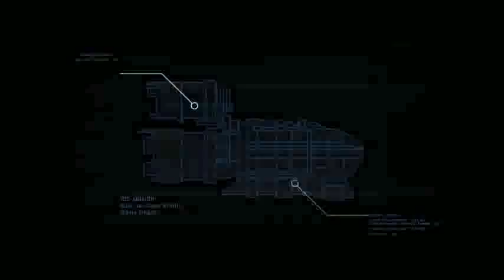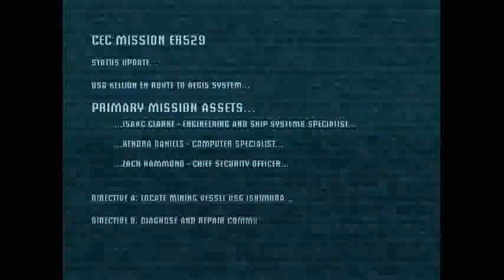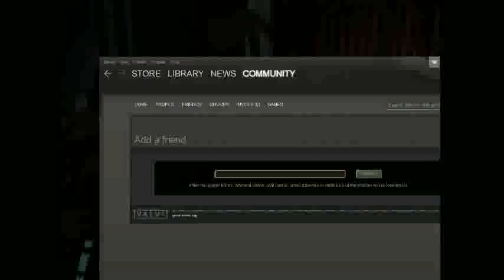I play Dead Space Part 1 [dennis11219]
Stuck on stasis module. -- Recorded live on Justin.tv